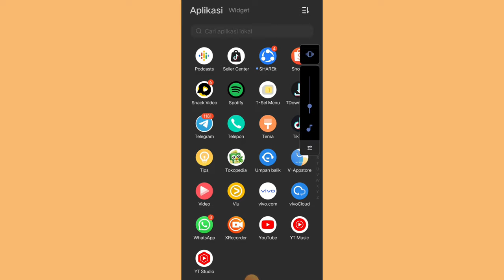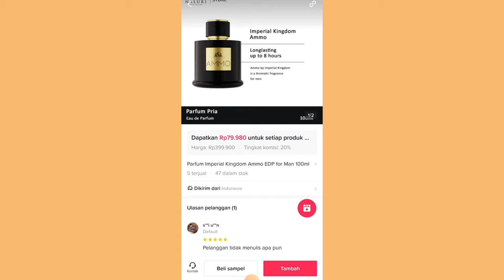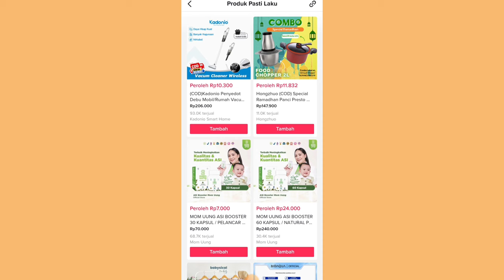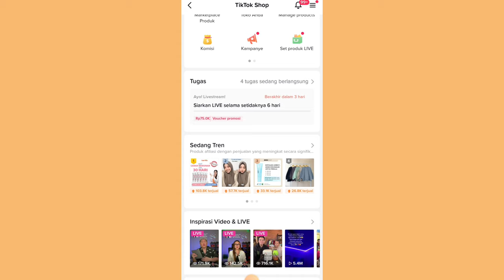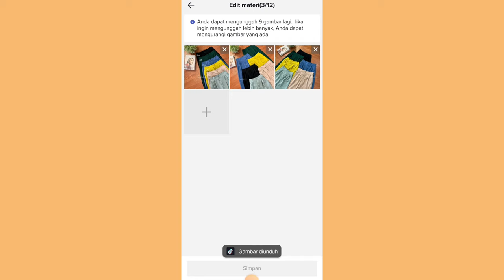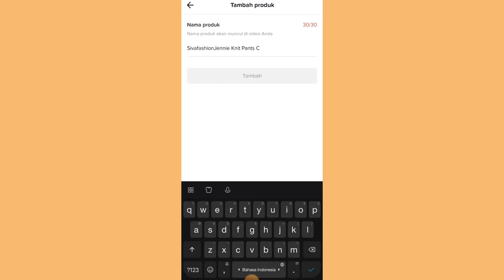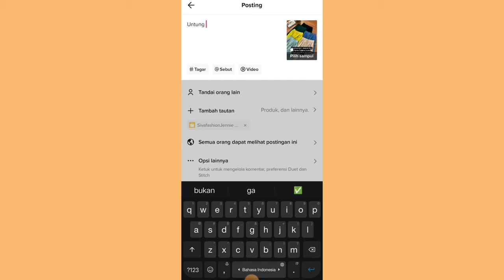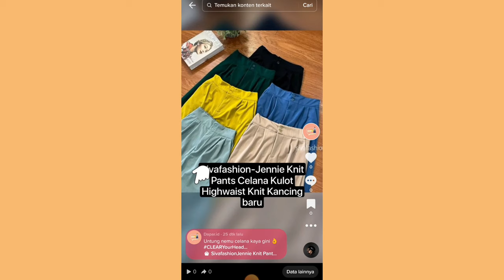KESALAHAN AFFILIATE PEMULA ✅ YANG BIKIN AKUN KAMU SEPI DAN GAK BERKEMBANG✨ JANGAN LAKUIN INI!!